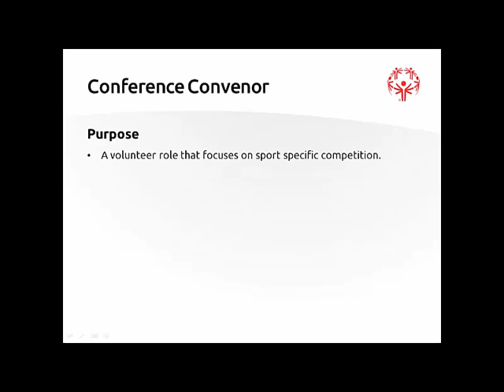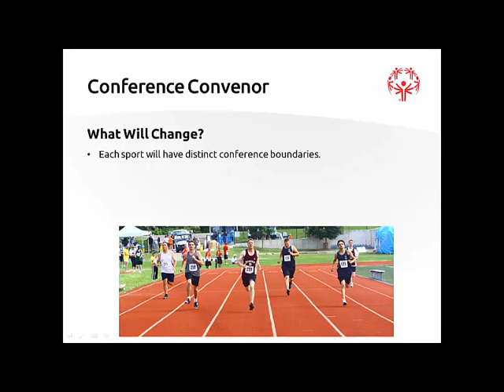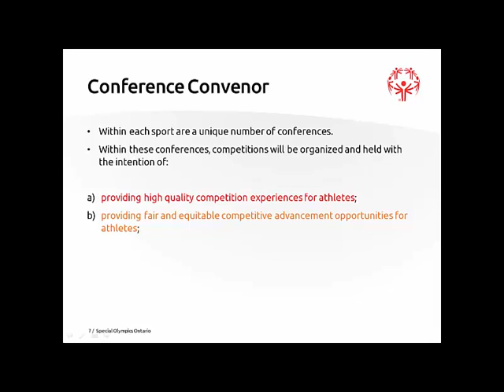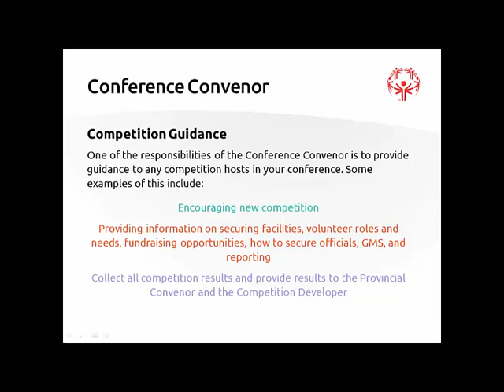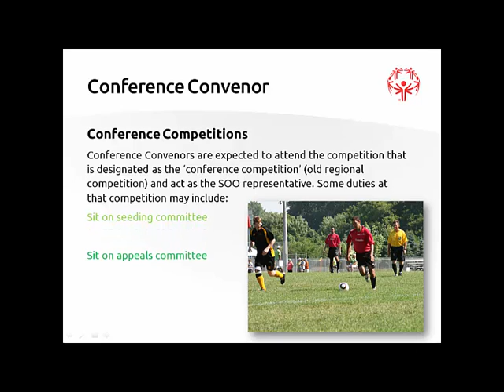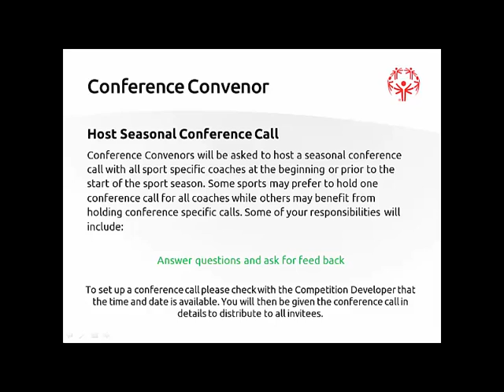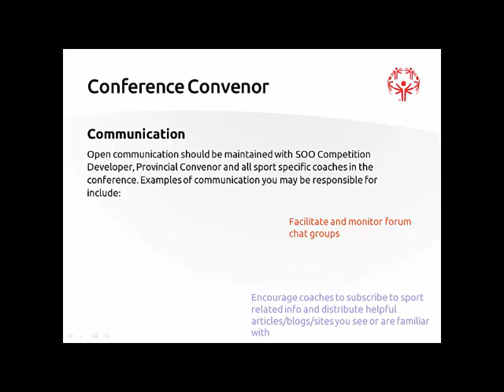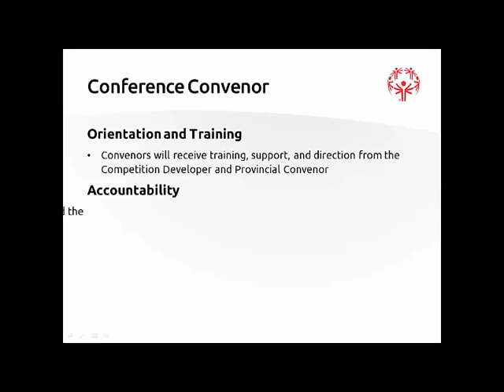Conference Convenor Training Module 1